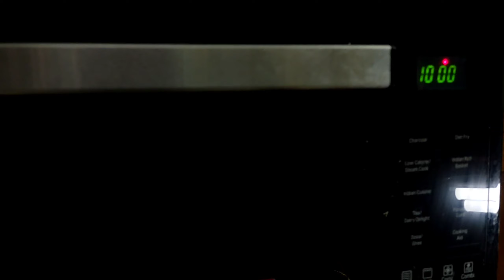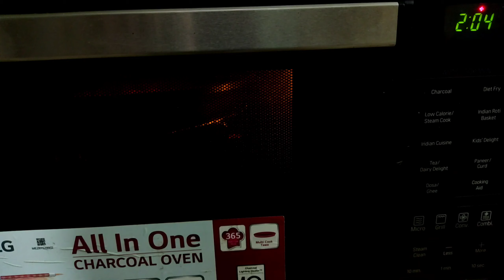Potato Fry with Mayo Sauce Recipe |Diet Fry Potato fired Recipe in Oven |Baked Potato Fry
Potato fry
potato fried
dait fry recipe
fried potato recipe
potato fried in oven